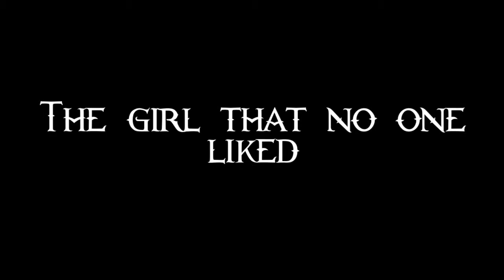Battle Kingdom - trailer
EyesOnThePrize98's story on wattpad